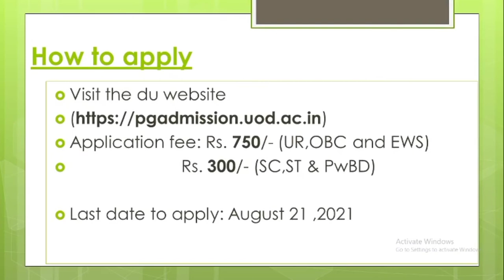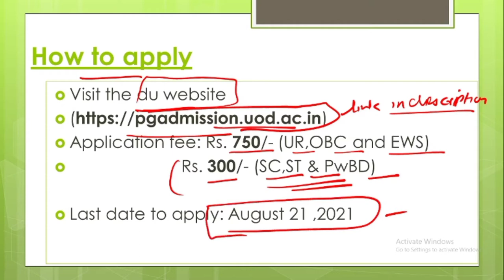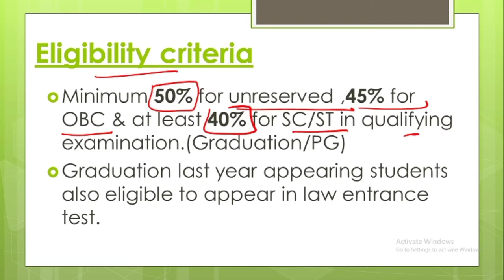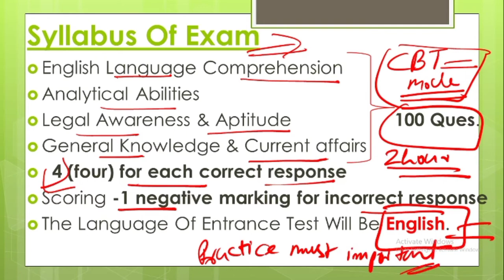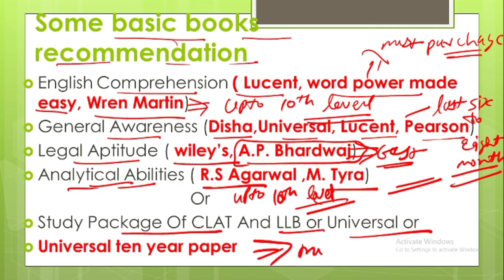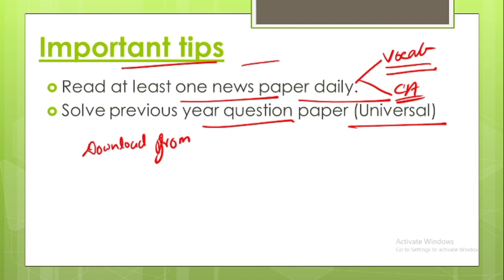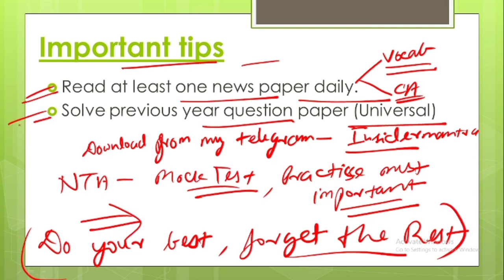DU LLB Admission 2021! How to prepare Law Entrance! Admission cum Application form Out now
Hi friends,
in this video I update important information regarding DU LLB admission 2021.
also update syllabus information & books related information.

Hope this video helpful for your preparation.

for previous year paper & important study materials join my telegram channel